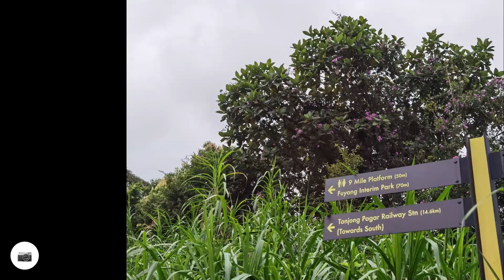10 Dec 2022-Rail Corridor (Yew Tee) to Beauty World Plaza